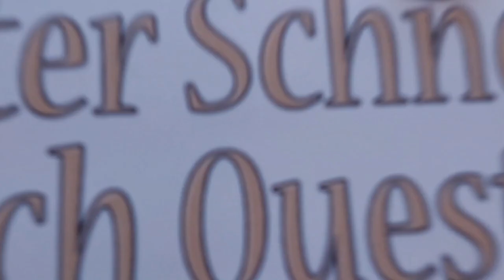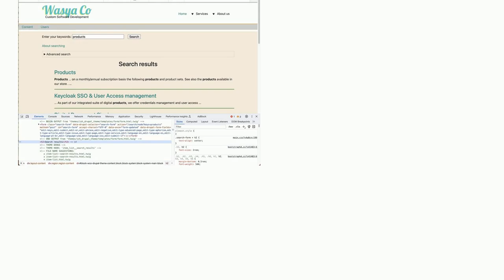Drupal: How to style the h2 title of "search results"?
How to style the h2 title of "search results"?

A special thanks goes out to the community

  views